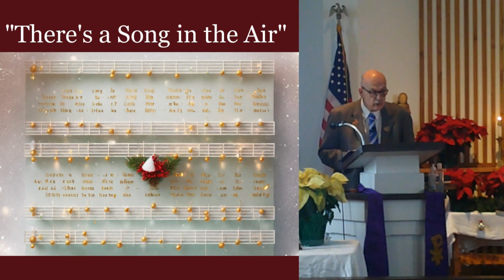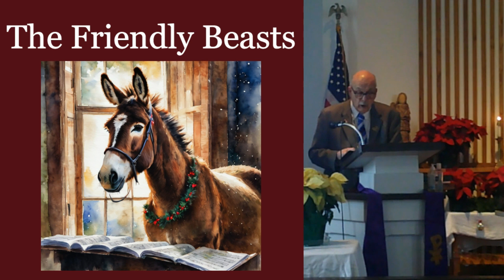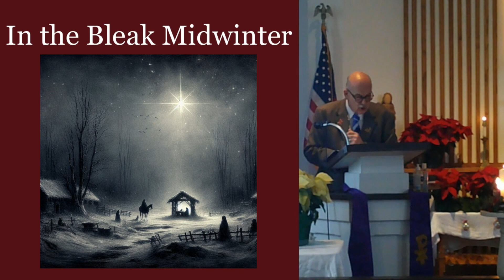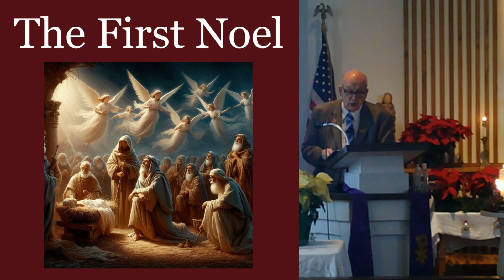Stories of the Christmas Carols